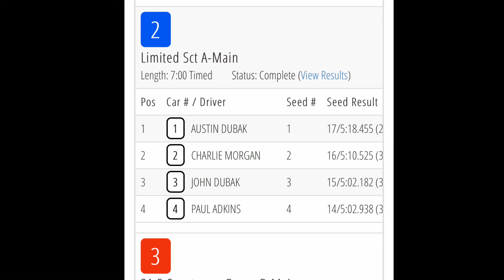6amRC. Turfburners. Limited SCT main.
Turfburners in Indianapolis